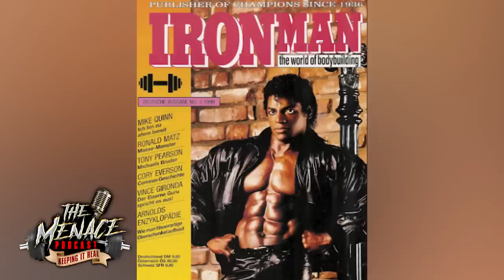ONE OF THE BEST REAR LAT SPREADS OF ALL TIME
00:32 - JAY CUTLERS PHYSIQUE
1:00 - MILOS DOING A 60 TRANSFORMATION
2:30 - DENNIS WORKOUTS
3:40 - TONY INTRO
4:55 - DENNIS SEEING JOHN BROWN AND TONY PEARSON IN GERMANY
8:03 - TONY GUEST POSING AT THE GERMAN NATIONALS 2010
8:28 - HOW TONY GOT INTO BODYBUILDING
10:27 - ARNOLD DISCOVERED TONY
13:00 - TONY WAS ONE OF THE FIRST GUYS TO GET INTO SUPER PEELED CONDITIONING
15:35 - WHO WAS YOUR FAVORITE COUPLES POSER?
16:32 - TONY COMPETED AND WON IN MORE FEDERATIONS THAN ANYONE
18:25 - BODYBUILDING IN THE GOLDEN ERA VS TODAY
20:01 - HOW HEAVY WAS TONY AT HIS PEAK?
22:35 - TONY POSING
26:25 - TONYS DOCUMENTARY
30:30 - DO YOU THINK IN 50 YEARS WE WILL STILL TALK ABOUT THE BODYBUILDERS TODAY?
32:22 - TONY AND SERGIO OLIVA 1984 OLYMPIA
33:48 - WHY CAN'T WE REMEMBER POSING ROUTINES ANYMORE
35:32 - PEOPLE NOW DON'T WANT TO SHOW THEMSELVES AFTER WORKOUTS IN GYM
36:00 - TONY POSED EVERYDAY
38:34 - HOW DID TONY EAT WHEN COMPETING
40:16 - TONY'S LAST SHOW IN 2020
42:00 - TONYS FIRST IFBB PRO SHOW
43:35 - WAS IT EASY FOR TONY TO TRANSITION FROM WRESTLING TO BODYBUILDING?
45:47 - WHO WAS TONY'S INSPIRATION
47:55 - TONY'S TRAINING CLIENTS STILL?
48:30 - WHO IS TONY'S FAVORITE CURRENT PHYSIQUE